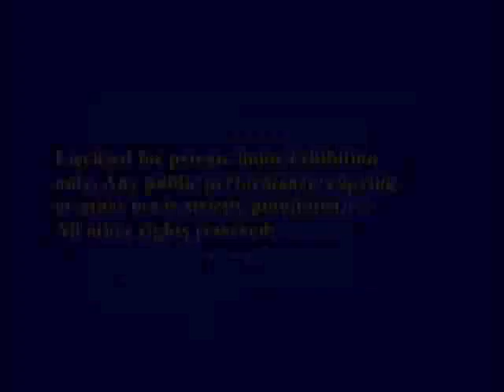Disney 1983-84 Warning Screens (Homemade)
Here's my homemade version of Buena Vista/Walt Disney Studios Home Entertainment Warning Screens from 1983-84. First of all, there's the "$250,000 fine" detail (which looks similar to the 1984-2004 Warner Home Video detail, though the word "WARNING" was black) on the red background (which looks similar to 1978-93 Columbia Pictures Home Entertainment and 1982-98 NTA/Republic Pictures Warning Screens). Second, the details says "Licensed for private home exhibition only" was yellow texted in Times New Roman font (with Bold) by the left alignment on the blue background (same as the 1980 detail), though the picture was so widescreen angle, though I took a picture by a snapshot, save a picture, copy that standard format picture, paste it, strecth it to the same angle from left to right, cut that standard picture out, paste onto another tab of paint, draw the line on the center from down to up & right to left, copy the widescreen picture, paste the widescreen picture, move to the center, fill the black bars with yellow color, and then the blue color and save the homemade picture of the 1980-84 details... full screen version. No music, however. Made with Windows Paint & Movie Maker.